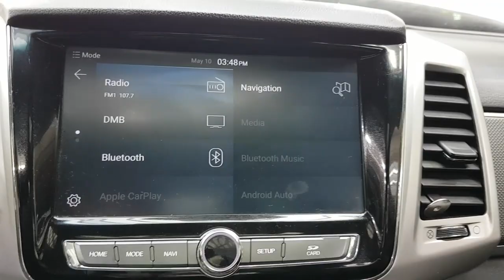SSANGYONG REXTON SPORTS 2019 EN VENTA! KP067918 | Vehículos Coreanos Sena Trading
SSANGYONG REXTON SPORTS 2019 EN VENTA! KP067918